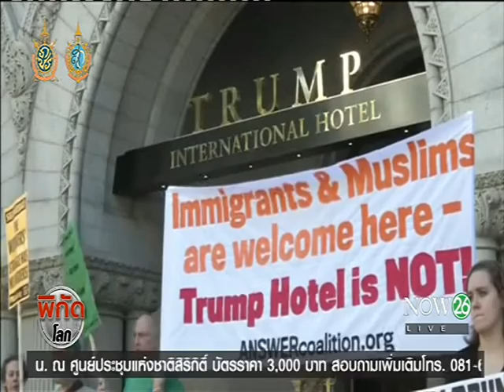"ทรัมป์" เตรียมเผยผลสุขภาพ หลังป่วยเป็นปอดบวม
พิกัดโลก ช่วงเที่ยง : นายโดนัลด์ ทรัมป์ ผู้สมัครเลือกตั้งประธานาธิบดีสหรัฐจากพรรครีพับลิกัน รับปากว่าจะเปิดเผยประวัติสุขภาพ หลังจากนางฮิลลารี คลินตัน คู่แข่งจากพรรคเดโมแครต ได้รับการวินิจฉัยจากแพทย์ว่าเป็นปอดบวม "NOW26" 13-9-59